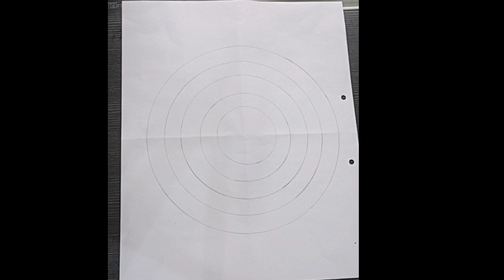paperrangoli diwalidecoration rangoli happydiwali papercraft